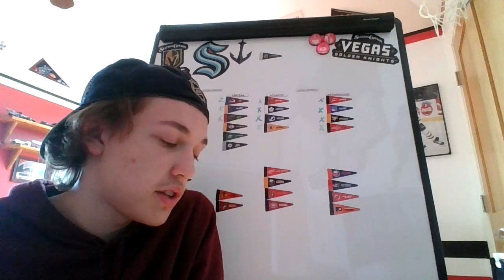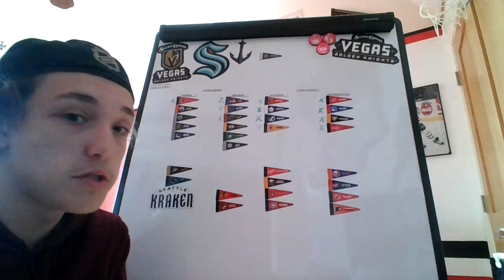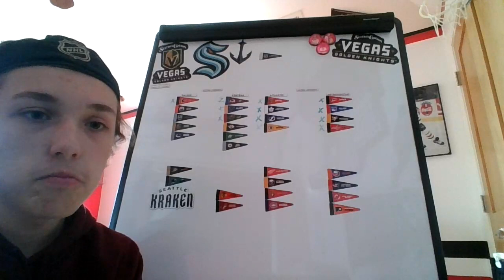BFR: Game 76 CAL: 5 CHI: 2! Johnny Hockey!